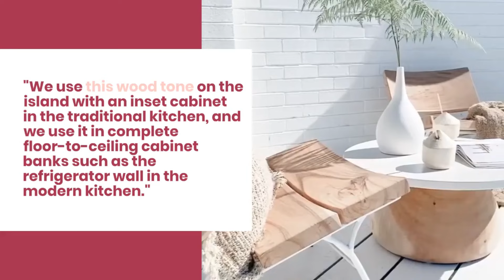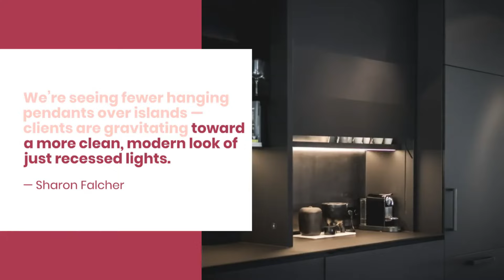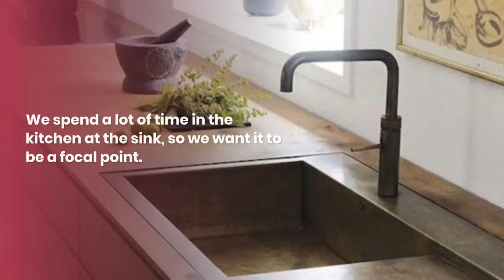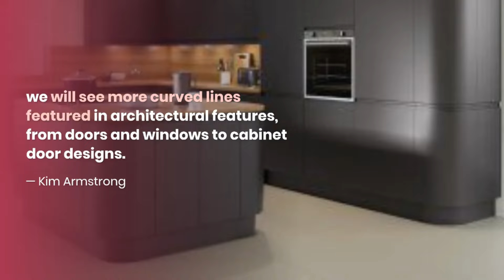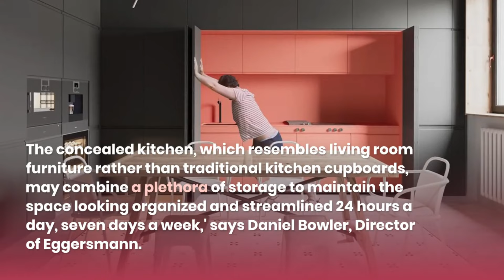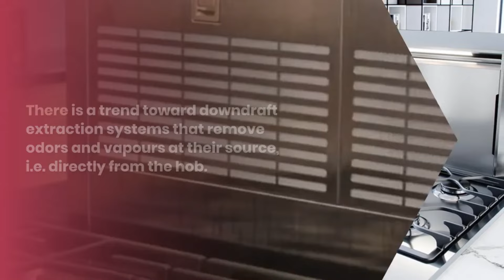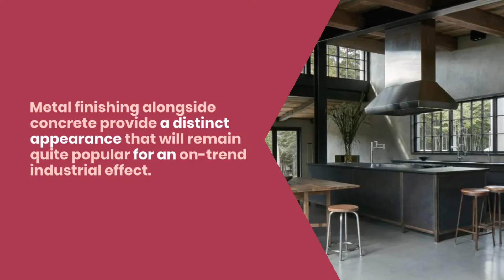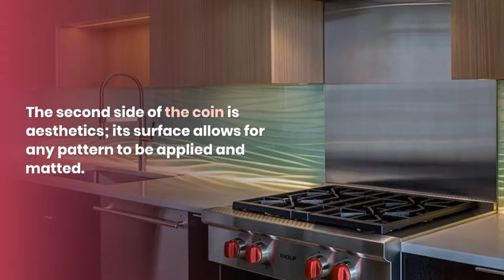2022 KITCHEN TRENDS | 22 UPCOMING DESIGN TRENDS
Traditional kitchens have historically performed numerous functions. They are the center of the house, where friends and relatives may assemble, as well as a functional room for cooking, eating, or simply enjoying.

Kitchen innovations for 2022 are more fascinating than ever. Kitchens, you see, suffered a significant knock in 2021. They were now utilized more than ever before, for nonstop cooking and coffee brewing, as well as converting into a family gathering and social centre, an office, and a school. This change in purpose has influenced kitchen design for 2022, with the area becoming more inviting, functional, and peaceful, and turning to natural materials and subtle design features to create aesthetic.

There are plenty of on-trend aesthetics and cutting-edge appliances to choose from, with interesting new kitchen brands coming up and loads of novel design concepts and ingenious twists on existing appliance designs on exhibit in kitchen showrooms around the country.

0:00 Introduction
0:27 Light Timber
1:16 Greens and blues
1:43 Sleek Lighting
2:10 Light from the Sun
2:34 Slab Backsplashes
2:57 Marble In Color
4:03 Eco-Friendly Design Options
4:29 Glass-Doored Pantries
5:05 Instead, use frosted or fluted glass for pantry doors.
5:09 Rounded Corners
5:29 Workspace Flexibility
6:09 Hidden Kitchens
6:45 Cabinetry with vibrant colors
7:14 Downdraft extractors
7:43 Industrial Design
8:14 Cabinets Made Of Mesh
8:32 Design Without Handling
9:05 Drawer Appliances
10:42 Kitchen Detail: Fluted